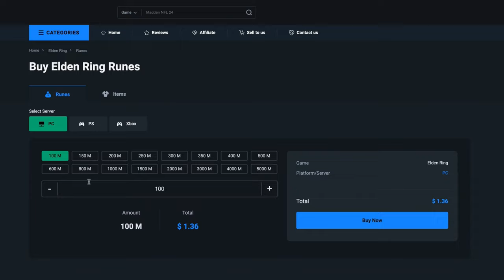YOU ARE USING THE CURSEBLADE'S CIRQUE WRONG... IT'S COMPLETELY BROKEN! | ELDEN RING 1.16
In this video i'm going to explain in detail how you can obtain the max damage possible out from the Curseblade's Cirque, a fantastic backhand blade that you can get in Shadow of the Erdtree! It's amazing! 🔥😱✅

best elden ring builds 1.16
new overpowered elden ring builds
shadow of the erdtree build guide
elden ring shadow of the erdtree best bleed build
the most op elden ring builds 2024
best elden ring builds for Shadows of the Erdtree
top 40 builds in elden ring

Elden Ring Patch 1.16

Timestamps:

00:00 How this build works
00:54 Equipment (Weapons, Armor, Talisman, etc.)
01:52 Stats Distribution
02:29 Sponsor
02:44 How to buff
03:15 Divine Beast Dancing Lion
03:45 Rellana
04:38 Messmer
05:10 Romina
05:57 Radahn, Consort of Miquella
06:48 Midra
07:23 Bayle
08:05 Commander Gaius